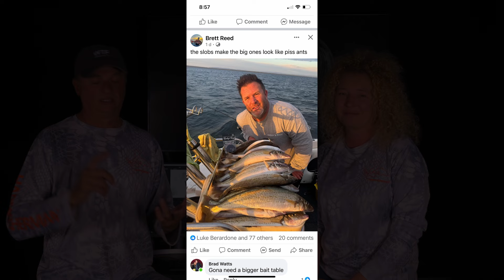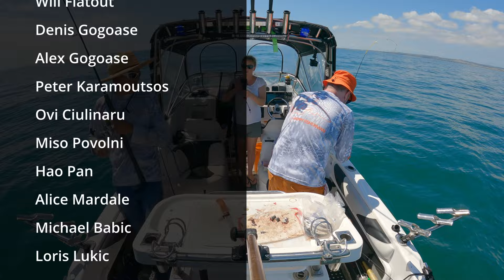Happy Fisherman EP81 with my friend Michael and Family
In this video we are showing an adventure with our friend Michael and family.
The star of this video is young Maya who got most of the fish today. Great food, few drinks and great memories with great people. Enjoy